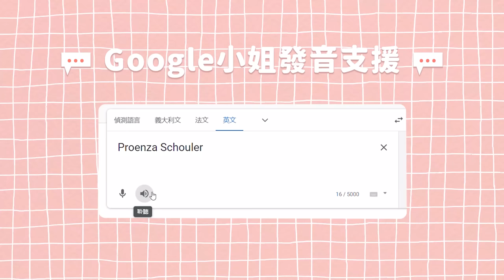分享10個超好裝中大型名牌包？近10萬的包居然大發霉!!